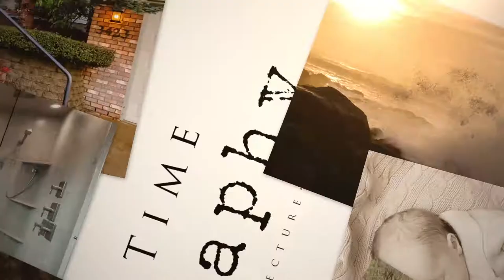729 Airport Way Independence Oregon